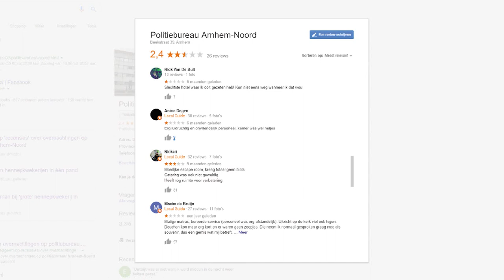Recensies politie Arnhem Noord